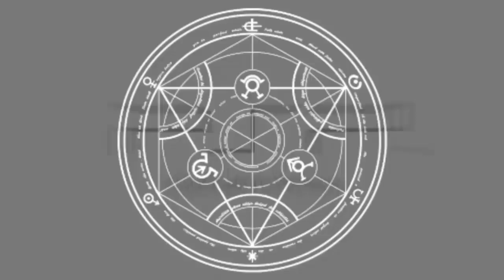Fullmetal Alchemist: Brotherhood - May Chang pt.2 ★ＰＳＰinG 鋼の錬金術師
Fullmetal Alchemist Brotherhood Anime gamer for PSP
May Chang is the seventeenth royal princess of Xing, born to the Xingese Emperor and the royal concubine representing the Chang house. Despite being so young, May has been tasked with finding a way to raise the social standing of the poor

©荒川弘／鋼の錬金術師製作委員会・MBS

Gameplay
The player must decrease opponents health to zero. Giving or taking damage increases Bond Gauge which can be used either to execute a combined attack or to revive an incapacitated partner.

The players can increase character's Attack, Defense, Special and Speed by using the points earned in battle. The players can also customize character's outfit and voice which are unlocked as the character levels up. If the players pair up 'closely tied' characters together the characters will give a special short pose together. The characters also get wounded and dirty as they take more and more damage.